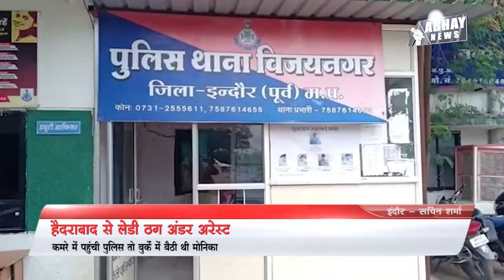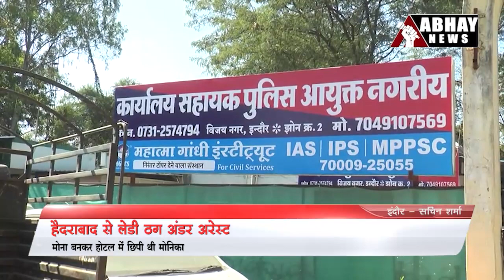Indore news: Mona बनकर छिपी Lady ठग Monika Under arrest | Abhay News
50 करोड़ रुपए के फोरेक्स ट्रेडिंग फर्जीवाड़े में जिस लेडी ठग की इंदौर पुलिस तलाश कर रही थी वह हैदराबाद के इलाइट होटल में मिली। पुलिस ने जब होटल में दबिश दी तो मोनिका से मोना बनी लेडी ठग बुर्के में बैठी थी।

About Channel